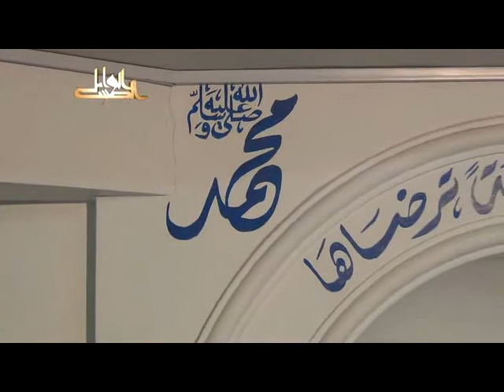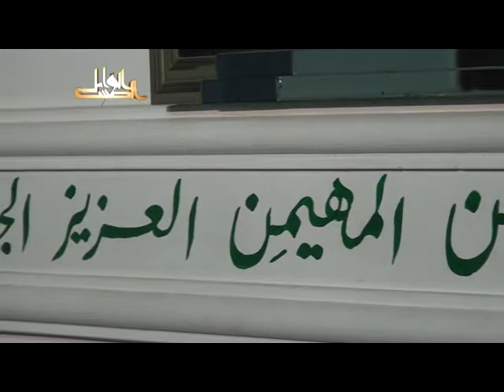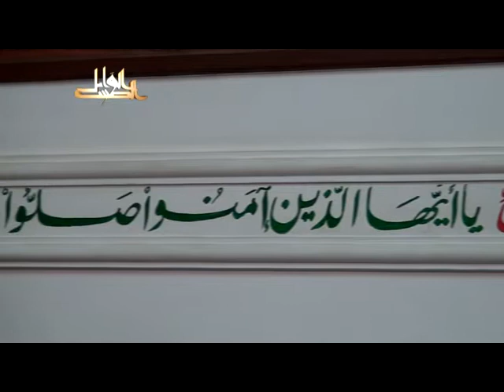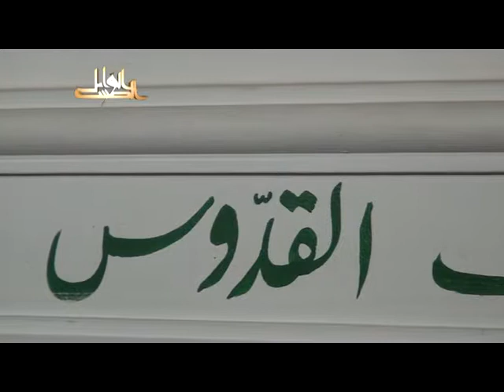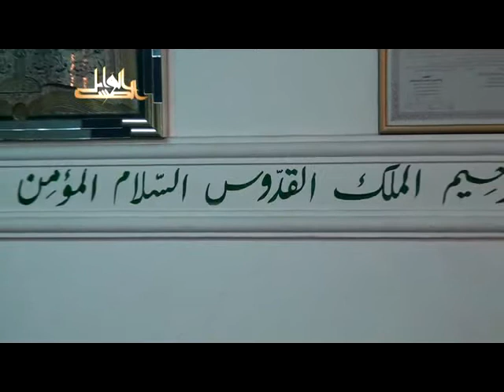بهجة النفوس وتحليها بمعرفة ما لها وما عليه لفضيلة الدكتور يسرى جبر2011 08 03